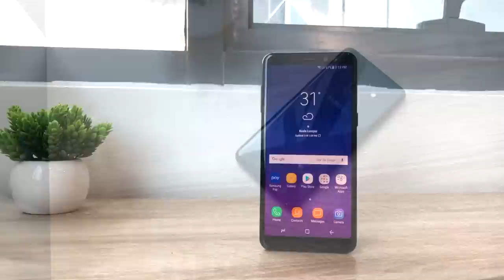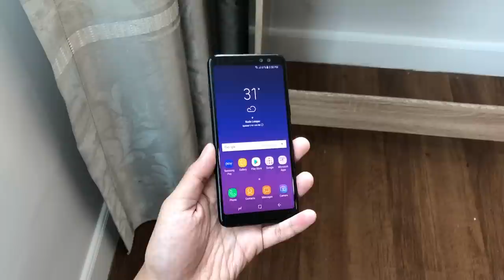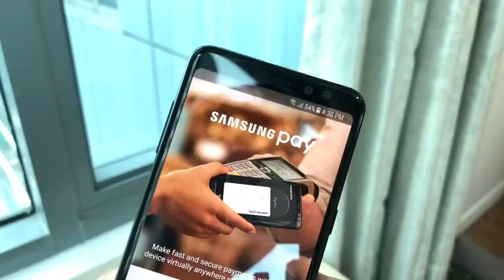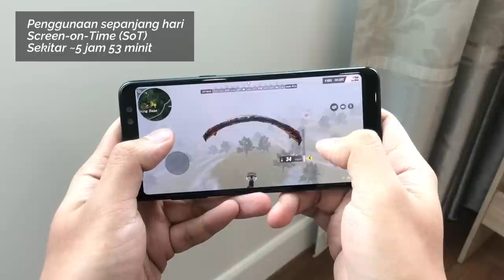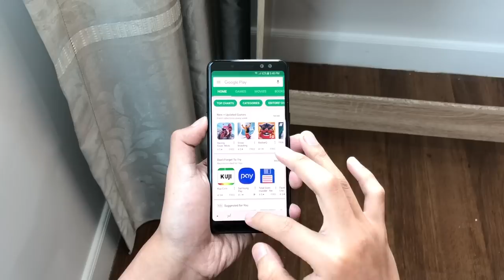Ulasan: Samsung Galaxy A8 (2018)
Samsung Galaxy A8 (2018) telah membawakan peningkatan yang drastik berbanding siri Galaxy A sebelumnya, melalui penawaran skrin bingkai nipis, sokongan dwi-kamera hadapan, dan Face Recognition.

Galaxy A8 (2018) hadir dengan skrin 5.6" Super AMOLED 18.5:9, cip Exynos 7885, memori 4GB RAM, dan bateri 3000 mAh. Dari segi harga jualan, peranti ini telah ditawarkan pada harga RM1799 dengan pilihan warna Orchid Gray, Black, dan Gold.

Segalanya anda perlu tahu Samsung Galaxy A8 (2018) di Malaysia - Harga, prestasi, benchmark, gaming, review, spec, commercial, release

Pengulas & Suntingan Video:
• Arib Ismail: